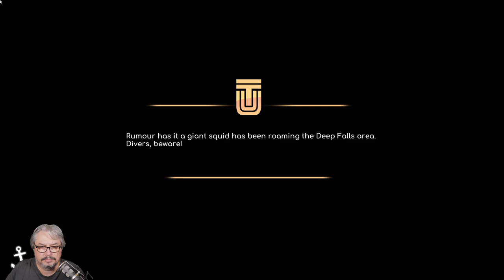Under The Waves - Episode 6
Here is Episode 6 of my playthrough of Under The Waves.
Under The Waves is a narrative-driven adventure game about the engulfing power of grief. Set in the depths of the North Sea in a techno-futuristic 1970s, professional diver Stan is struggling to overcome a life-changing loss and embrace a new future. The isolation of the deep sea is a fitting manifestation of his state of mind, and as Stan retreads further into his self-imposed solitude, he starts to experience strange events far beneath the waves. He will eventually have to make a difficult choice...